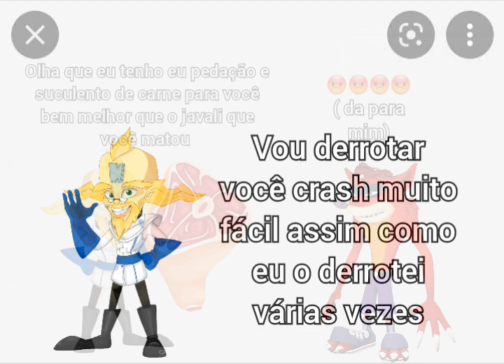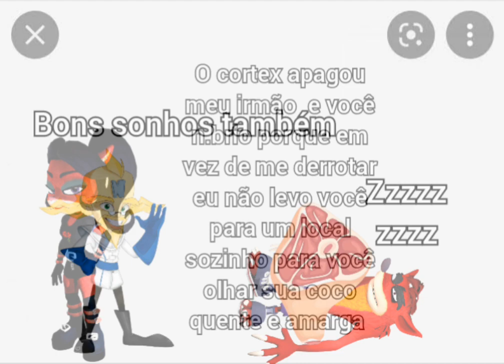Crash bandicoot multiverse madness parte 8 : os bandicoots malignos